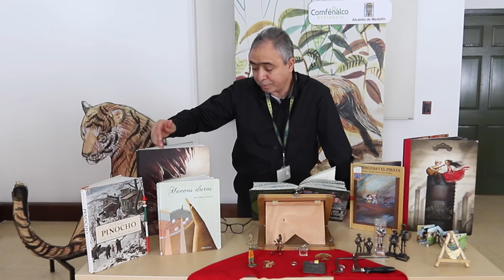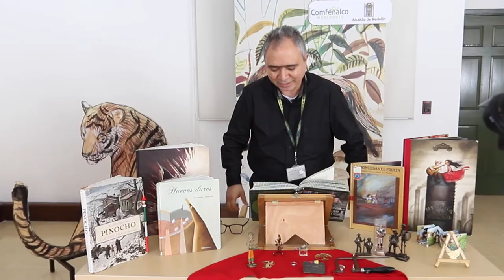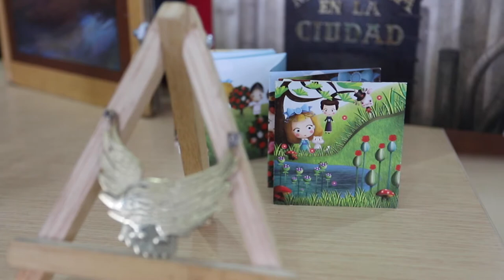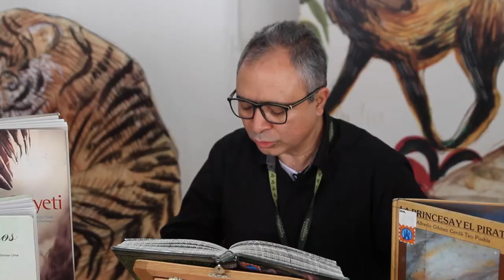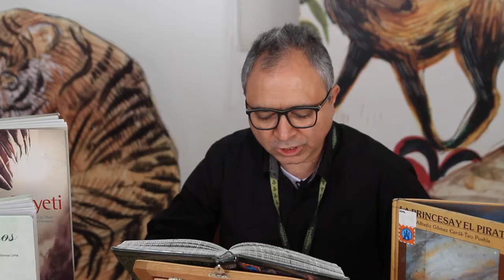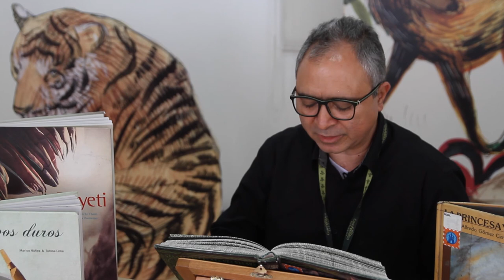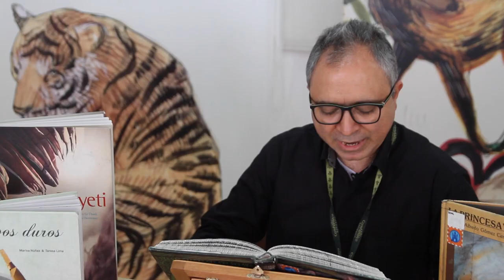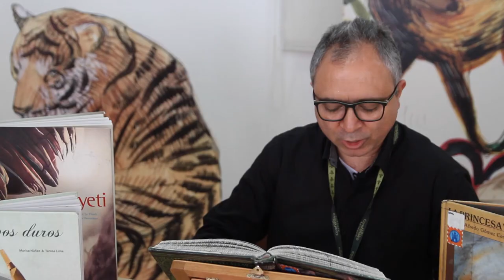DE LA SELVA A TU CASA - De la selva a tu casa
Todos tenemos objetos en nuestra casa que tienen alma, y que están allí porque nos recuerdan algo especial; cicatrices, victorias, adioses, regresos.
A través de la lectura en voz alta de bellas historias lo descubriremos.